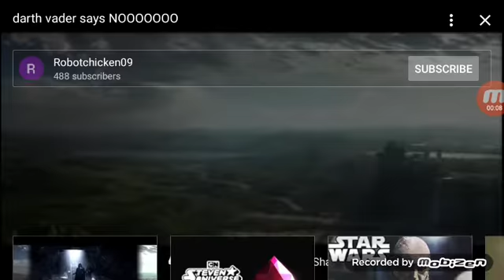My Reaction that Forky Came Back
Nooooooo